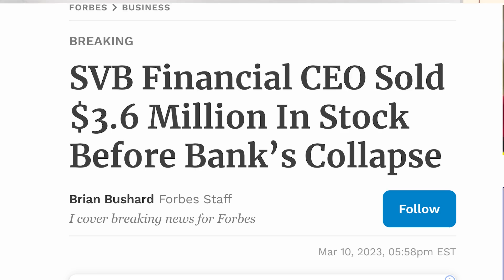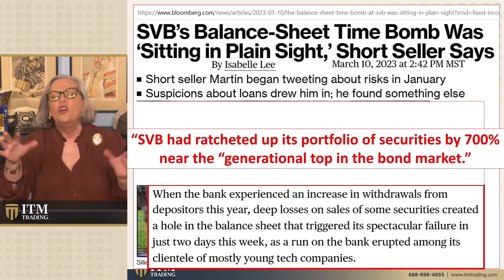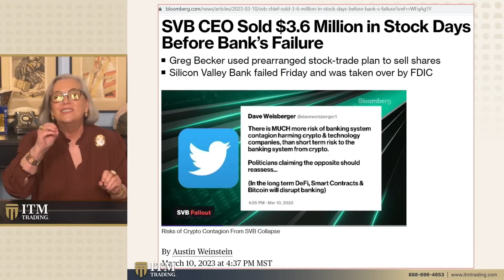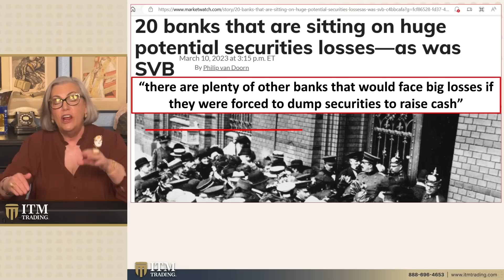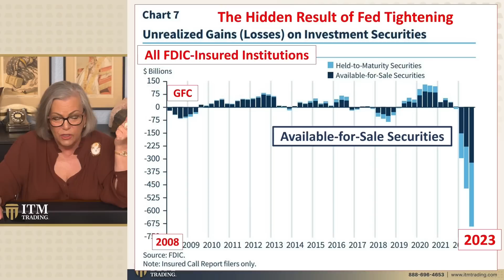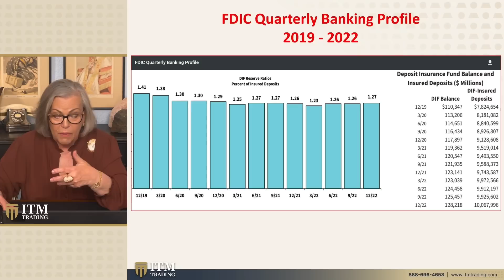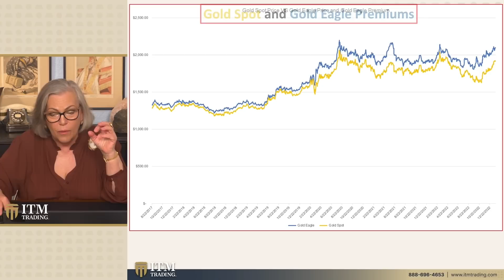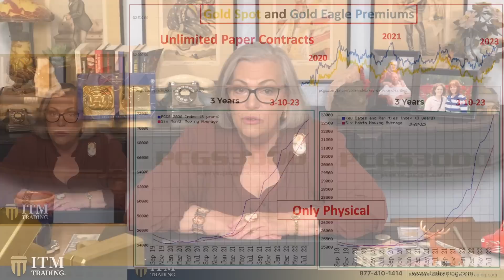Lynette Zang: 20 More Banks on Shaky Foundation While JP Morgan Profited $1B on Metals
Are you looking for ways to protect your wealth during these uncertain times? Our expert Gold & Silver analysts have 27+ years of experience and can help you develop customized strategies to safeguard your assets.

🆓 Get a FREE guide on how to buy gold and silver

🗣 They want you to think that it's over, that the new facility that the Fed magically created. They want you to think that that has fixed everything. But all they ever do is change the way they account for things. And what really happens is the system gets more vulnerable because this whole thing hinges on whether or not you believe their lies. And you come here. I'm telling you the truth. And not only am I telling you the truth, but I'm giving you the tools to do your own due diligence. Don't take my word for anything, but don't take theirs. Because when you do that, you leave everything vulnerable and exposed. And I'm going to expose the truth. And I'm going to help you not be vulnerable.

📖 Chapters:
0:00 Introduction
1:52 SVB Balance-Sheet
6:55 CEO Stock Selloff
10:00 20 Banks Potential Securities Losses
18:00 FDIC Banking Profile 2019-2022
22:08 Gold Premiums

🔗 To see Lynette's slides, research links or questions from this video